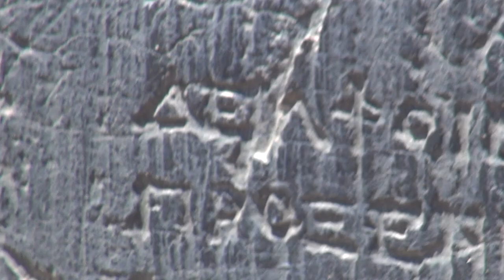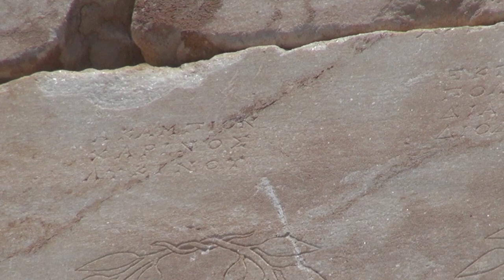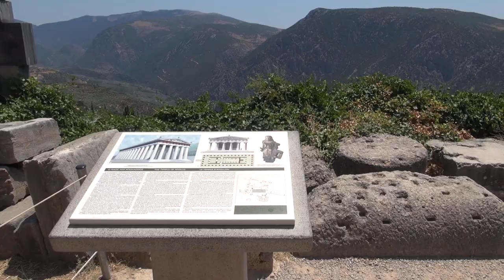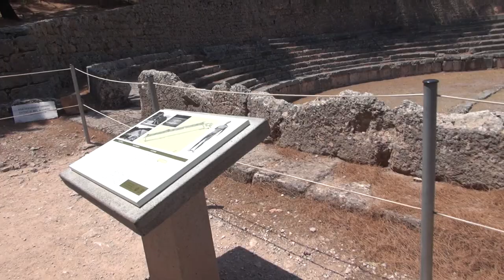Греция: Раскопки в Дельфах и Вечер в Лутраки (Серия 5)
В 2012 году в июле-августе мы путешествовали по Греции. 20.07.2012 Мы прилетели, а уже 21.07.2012 мы поехали на 7 дневную автобусную экскурсию по Греции. Останавливаясь на ночевку каждый раз в новом отеле. После экскурсии мы остановились в отеле Lesso еще на 2 недели и путешествовали самостоятельно на прокатной машине по Греции.  В этой серии Раскопки в Дельфах и Вечер в Лутраки, а Также немного снорклинга в Ионическом море.